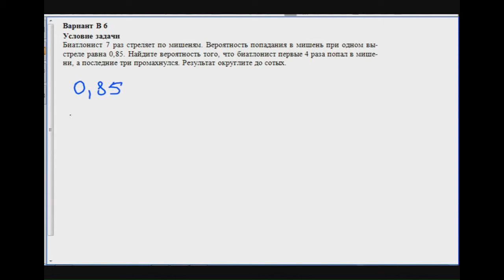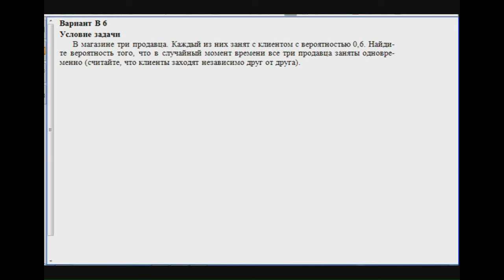Математика. 11 класс, 2014. Задание B6. Подготовка к ЕГЭ по основным предметам от EGE70